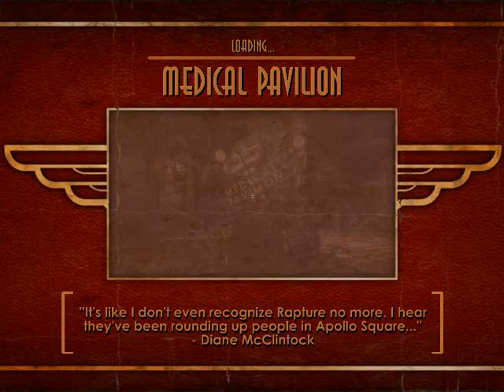Lets Play Bioshock Part 3 To Surgery We Head